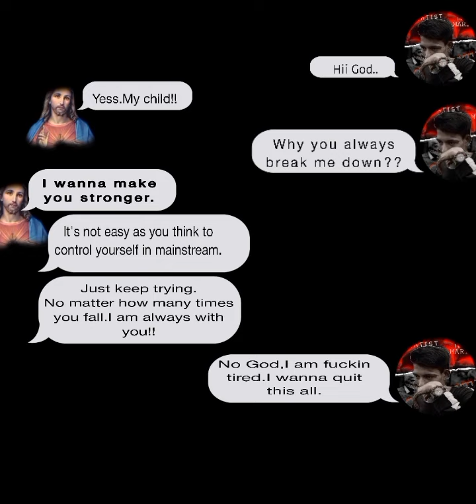CRIMNAL// PRASHNA // new nepali rap song 2022 // beat prod.d-streak//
CCR STUDIO PRESENT:
                          PRASHNA

LYRICS : CRIMNAL
CONCEPT : CRIMNAL
BEAT PROD. : D- STREAK
VOCAL : CRIMNAL
MIX & MASTER : CRIMNAL

Mobile record,mix master in fl studio mobile,lyrical video in kinemaster

Hope you all love this song !!
New vibe is in the way UNDERGROUND